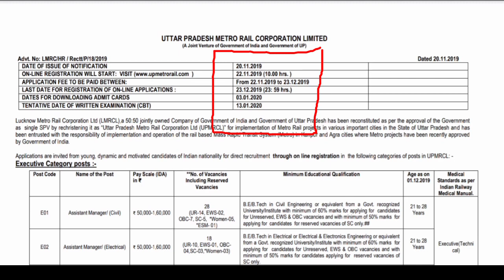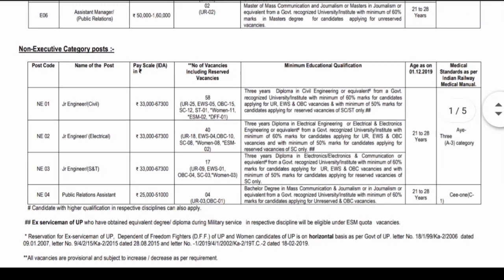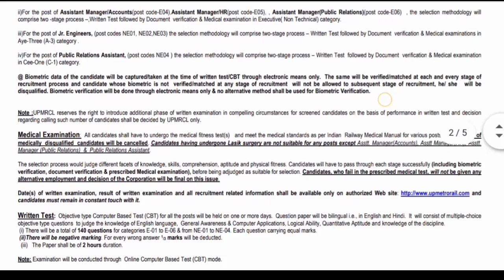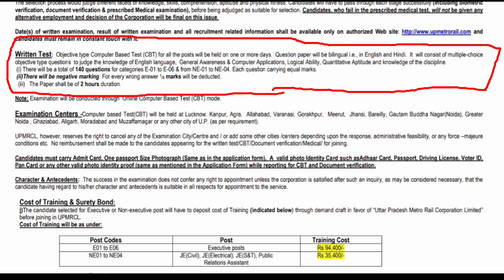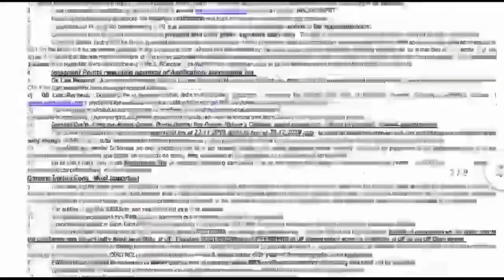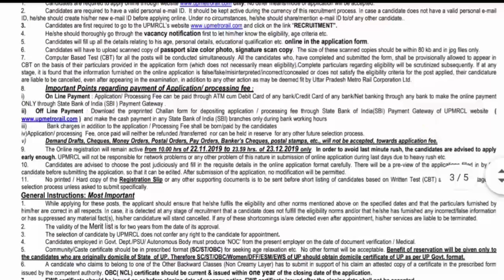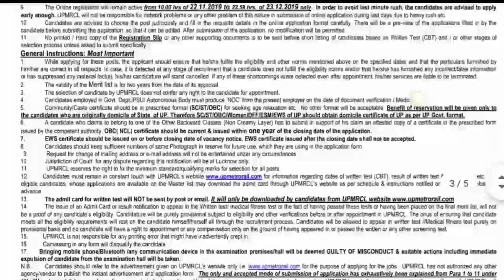UP Metro Railway Recruitment 2019-20 Various Post || All Details : Registration,Syllabus,Examination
Namastey🙏Mere Bhaiyo Aaj ki Video main maine aapko UP Metro Railway ki vacancy k bare m bataya agr is topic p aapka koi question ya dout h toh aap comment p mujhse puch sakhte hai

Dont Forget:Like/Share/Comment